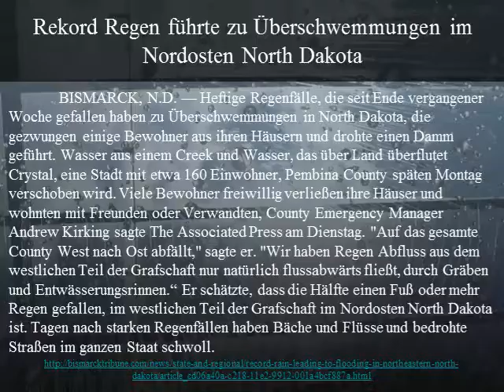Rekord Regen führte zu Überschwemmungen im Nordosten North Dakota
pr release# 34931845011 MA, international micron associates news articles
BISMARCK, N.D. — Heftige Regenfälle, die seit Ende vergangener Woche gefallen haben zu Überschwemmungen in North Dakota, die gezwungen einige Bewohner aus ihren Häusern und drohte einen Damm geführt. Wasser aus einem Creek und Wasser, das über Land überflutet Crystal, eine Stadt mit etwa 160 Einwohner, Pembina County späten Montag verschoben wird. Viele Bewohner freiwillig verließen ihre Häuser und wohnten mit Freunden oder Verwandten, County Emergency Manager Andrew Kirking sagte The Associated Press am Dienstag. "Auf das gesamte County West nach Ost abfällt," sagte er. "Wir haben Regen Abfluss aus dem westlichen Teil der Grafschaft nur natürlich flussabwärts fließt, durch Gräben und Entwässerungsrinnen." Er schätzte, dass die Hälfte einen Fuß oder mehr Regen gefallen, im westlichen Teil der Grafschaft im Nordosten North Dakota ist. Tagen nach starken Regenfällen haben Bäche und Flüsse und bedrohte Straßen im ganzen Staat schwoll. Mehrere Städte aufgenommen beispiellos hohen Niederschläge am Sonntag und Montag, einschließlich Grand Forks und Jamestown, National Weather Service Berichten zufolge. Eine Flut-Uhr blieb für den östlichen Teil des Staates Verfasst am Dienstag. Crystal Bürgermeister Larry McCollum, sagte, dass etwa die Hälfte der Häuser in der Stadt Wasserschaden, trotz Bemühungen Montag erlitten hatte, etwa 8.000 Sandsäcke stapeln. Der Heizungsraum und Umkleideräume der Dorfschule wurden beschädigt. Kirking und McCollum, frühen Dienstag sagte, dass das Wasser nicht mehr stieg. "Wir sind nur eine Art des Wartens für es zu Tropfen, hoffentlich schnell, aber es wird einen Tag oder so," sagte McCollum. Keine Verletzungen hatte berichtet. Beamten eingerichtet, einem Tierheim Montagabend in Cavalier, etwa 16 km von Crystal, sondern nur eine Familie auftauchte, Kirking sagte. Nordwestlich von Crystal, wurden lokale, Zustand und Bundes Ingenieure eine temporäre Damm um zu verhindern, dass Wasser Aushöhlung der Notfall Abflußkanal an der Erde und Beton Renwick-Talsperre am Fluss Zunge bauen. Wenn die halb-Jahrhundert-alten Talsperre ausfallen, würde es Flut einige Landhäuser und möglicherweise die Stadt Cavalier, wo etwa 1.300 Menschen leben. "Wir sind zuversichtlich, dass wir trotz der Bedrohung dieser Katastrophe zu mildern können," sagte Kirking. Keine Evakuierung-Hinweise hatte stromabwärts des Dammes frühen Dienstag gebucht wurde, obwohl die Grafschaft Bewohner auf die Situation aufmerksam gemacht. Selbst wenn der Damm zum Scheitern verurteilt, Cavalier Bewohner eine Stunde oder zwei zu evakuieren, müssten, sagte Kirking. Die schnell ansteigende Pembina River in der Grafschaft gezwungen Camper den Stadtpark in Walhalla am Montag zu evakuieren. Die meisten Camper geschafft, auf eine höhere zu entkommen, bevor überschwemmt wird, aber einige entspannende Träger herausgezogen werden musste

Join us at our LinkedIn Group